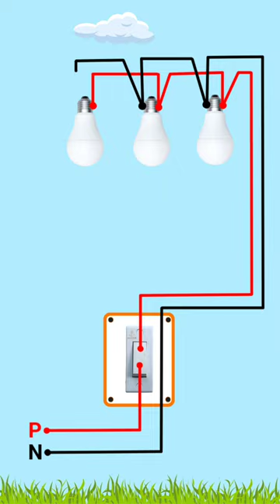3 Bulbs 1 Switch Connection | 1 Switch 3 Holder Wiring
This video is about how to connect 3 bulbs to one switch or how to extend light point for outdoor from a single switch, its a simple and basic house wiring connection for beginners

Red - Phase/ Live wire connection
Black - Neutral wire connection